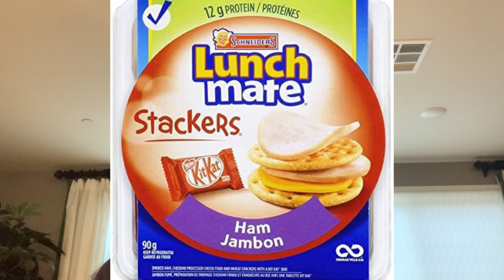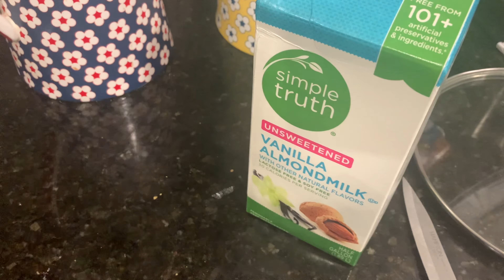I ATE CHILDHOOD FOODS FOR 24 HOURS..Getting A Sugar Rush..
In this video I ate my childhood foods and snacks for 24 Hours! I ate a lot of processed foods in the video lolol Enjoy the video!